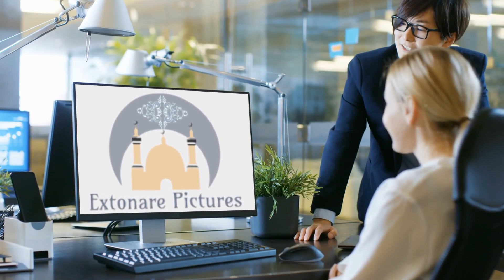The Profit Story: Chapter 2453